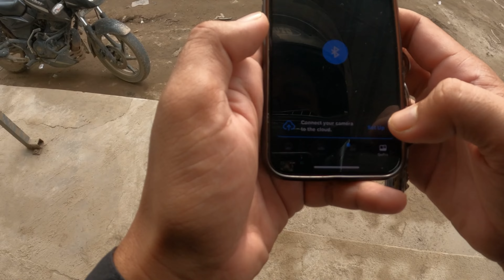Labrador dog allergy treatment